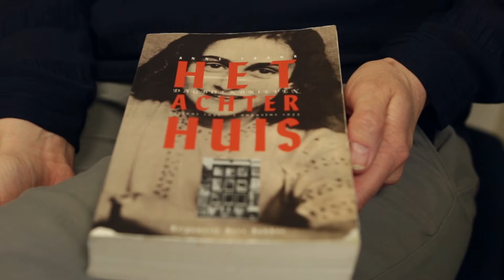A Call to Action: Holocaust - Trailer - Detroit Shetown Film Festival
A Call To Action: Holocaust - Holocaust survivor, Irene Butter and University Michigan Professor, Dr. Annemarie Toebosch give a compelling voice to a dance documentary addressing the past, present and future of genocide. A choreographer and videographer's call to action.  Directed by Krisilyn Antionette Frazier. Screening at the 2018 Detroit Shetown Film Festival, Cinema Detroit, Detroit Michigan.